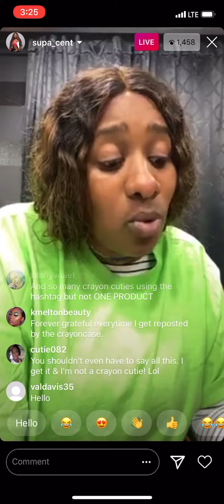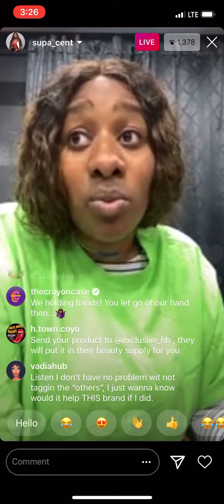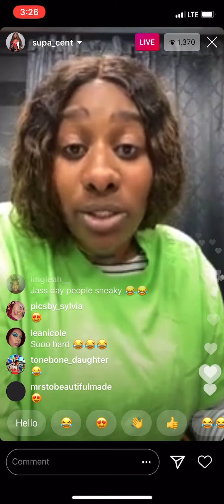Supa Cent On Instagram Live July 8, 2020